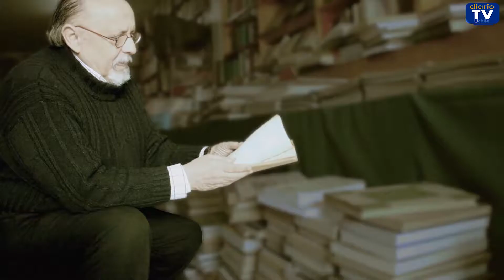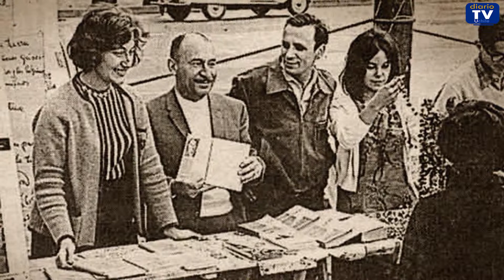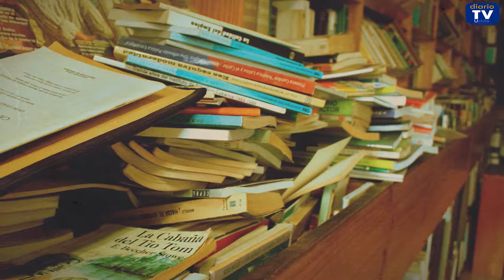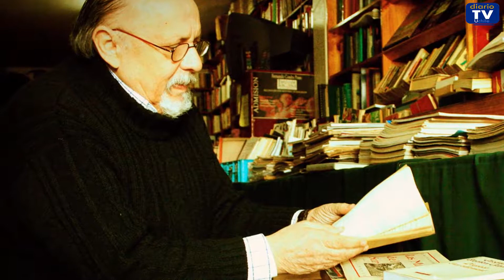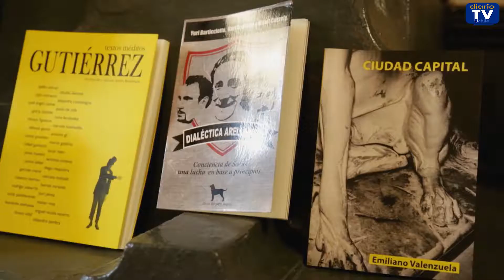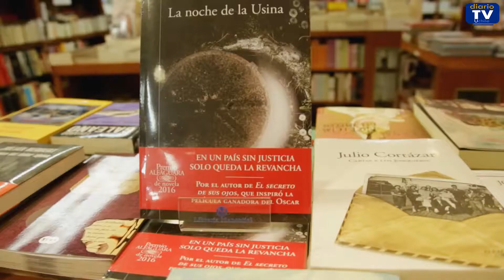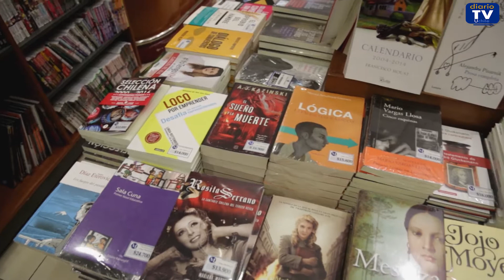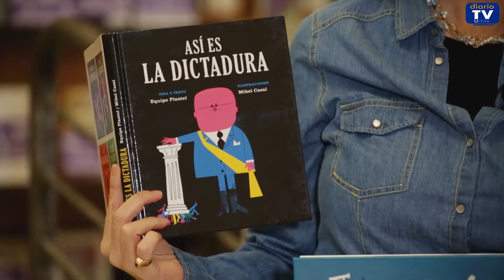Vuelan las Plumas, capítulo 5, "Los Libreros"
Vivian Lavín conduce Vuelan las Plumas, serie de diez capítulos en los cuales se aborda toda la larga cadena de realización de los libros en Chile, tocando a los distintos actores que se involucran en esta.